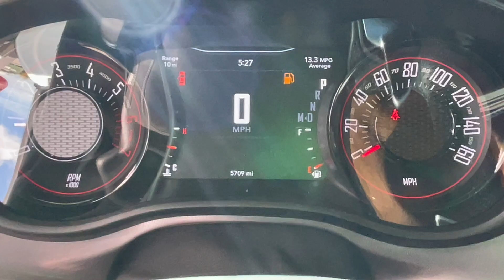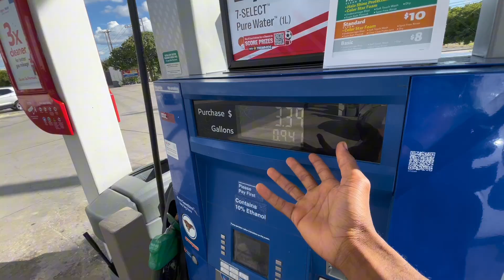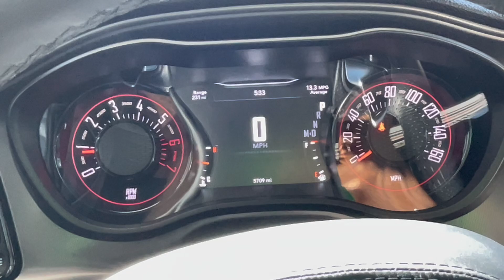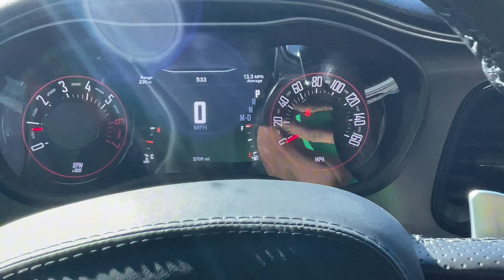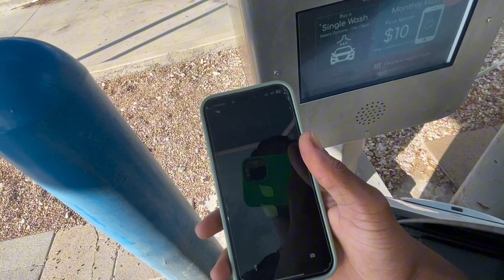NEW MODS/HOW MUCH IT COST TO FILL UP MY CAR | Life of Boyscout